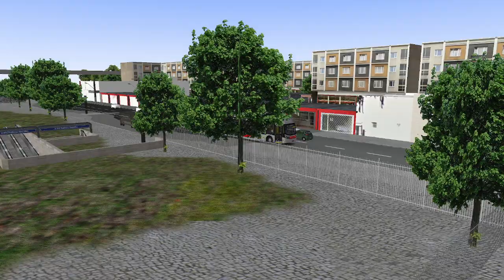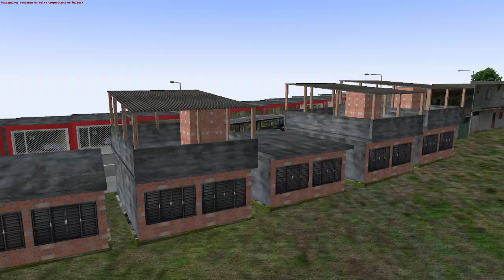3539-10 Metrô Bresser x Cidade Tiradentes | OMSI 2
3539-10 Metrô Bresser x Cidade Tiradentes | OMSI 2